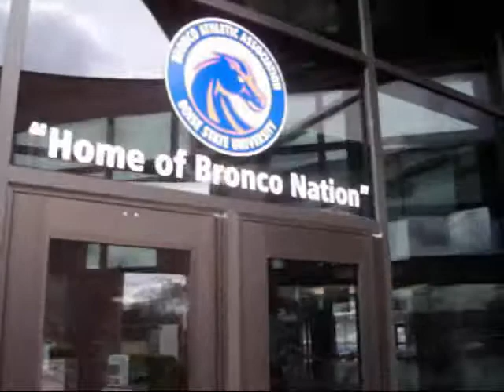Under a Bridge to Boise State University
ESPN's College Football Live ranked Boise State pre-season #3 but if #1 Alabama and #2 Ohio State all run the table, The WAC Champion is headed to the Rose Bowl and not afforded the oppurtunity to compete for the national championship during post-season competition.